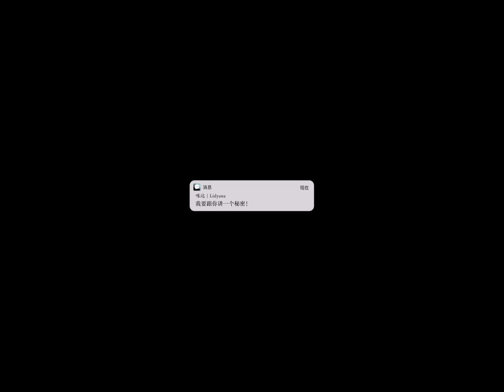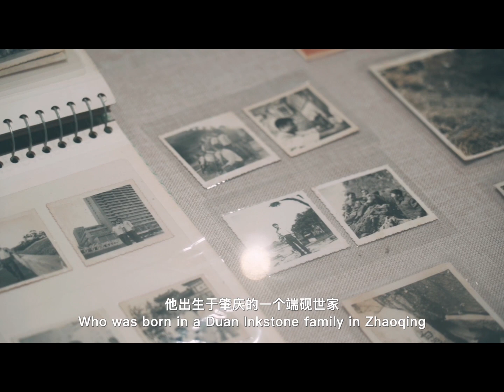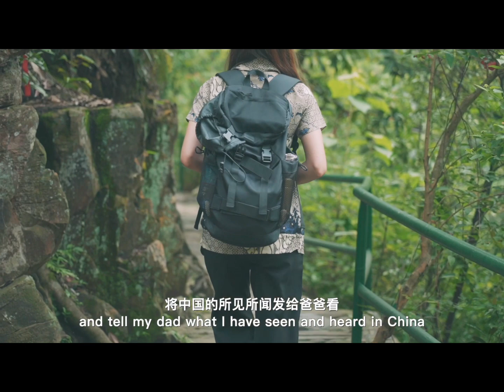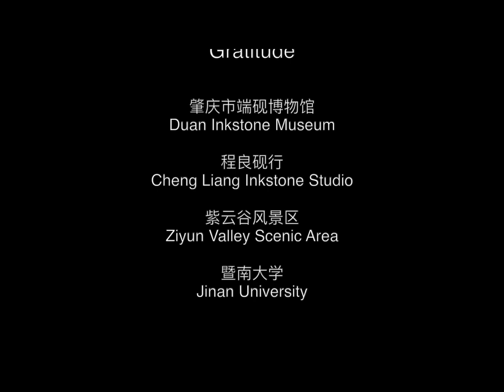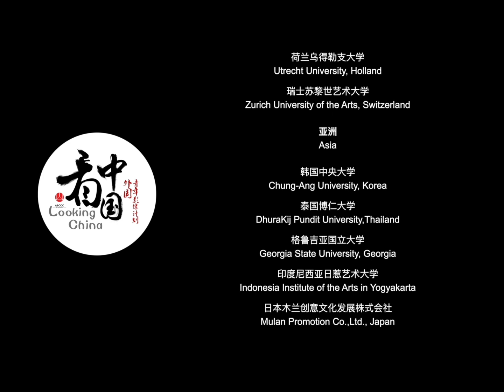Do you know "Ink stone", one of China's “Four Treasures of the Study”?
Do you know "Ink stone", one of China's “Four Treasures of the Study”? When an Indonesian girl embarks on a journey in Guangdong to find Duan ink stone.你知道中国的文房四宝之一“砚台”吗？当印度尼西亚少女在广东踏上寻找端砚的旅程

Ink stone is one of the essential tools for Chinese calligraphy. Among different types of ink stone, Duan ink stone, produced in Zhaoqing City of Guangdong Province, is the most famous one, widely loved for its exquisite carving patterns and the excellent quality of stone which is its raw material. Lidyana, an Indonesian Chinese girl,was deeply attracted by Duan ink stone when she first saw it . It was love at first sight. While studying in China, Lidyana was deeply fascinated by this stone and embarked on a journey to find out more about it. From Baishi Village, known as the "first village of Duan ink stone", to Laokeng Quarry, one of the "three major quarries for Duan stone", let's follow Lidyana on her "journey of seeking roots" to learn more about the origin and production process of Duan ink stone, feel the charm and heritage of Chinese traditional culture and appreciate the importance of family and cultural connections.
砚台是中国书法的必备用具之一。其中最有名的一种是产自中国广东肇庆市的端砚，因其精美的雕刻花纹和优良的石质而备受喜爱。印度尼西亚华裔少女咪达初见到端砚就被它深深吸引。初见即心动。在中国留学期间，咪达对端砚这种长满眼睛的石头产生了浓厚的兴趣，带着问题踏上了寻找端砚的旅程。从被誉为“端砚第一村”的白石村到“三大砚坑”之一的老坑，让我们跟随咪达踏上她的“寻根之旅”，深入了解端砚的起源和制作过程，感受中国传统文化的魅力和底蕴，体会到家族和文化的联系。